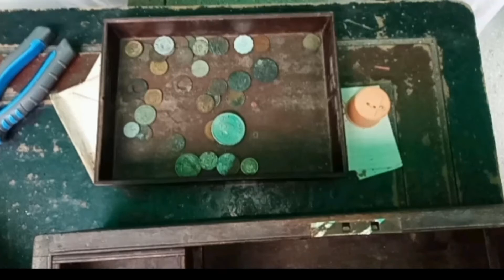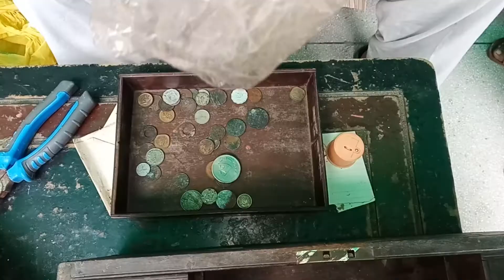Old valut opening - خزانے کی تلاش|| Sheikhbaig studio.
weekend task old valut opening.

Mess clearance. valut opening while trying driffenet tools.

hard work.